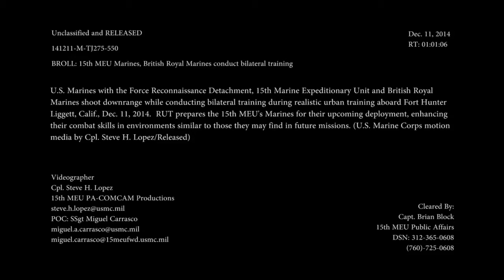Force Recon 15th MEU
- U.S. Marines with the Force Reconnaissance Detachment, 15th Marine Expeditionary Unit and British Royal Marines fire M27 IAR and M16A4 rifles, M4a1 carbines and M45 CQBP and M9 pistols.

U.S. Marine Corps motion media by Cpl. Steve H. Lopez/Released